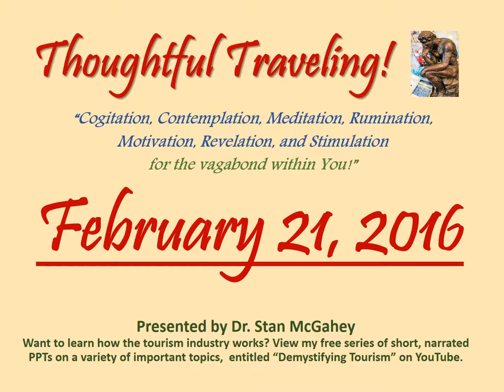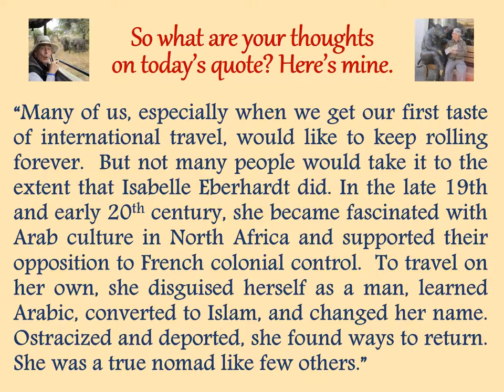"Thoughtful Traveling" ~ February 21, 2016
It’s by Isabelle Eberhardt, AKA Si Mahmoud Essadi, a Russian-Armenian journalist and explorer who was born in Switzerland.  She lived from 1877 to 1904.

“A nomad I will remain for life, in love with distant and uncharted places.”

So what are your thoughts on today’s quote? Here’s mine:

“Many of us, especially when we get our first taste of international travel, would like to keep rolling forever.  But not many people would take it to the extent that Isabelle Eberhardt did. In the late 19th and early 20th century, she became fascinated with Arab culture in North Africa and supported their opposition to French colonial control.  To travel on her own, she disguised herself as a man, learned Arabic, converted to Islam, and changed her name.  Ostracized and deported, she found ways to return.  She was a true nomad like few others.”

February 1-29, 2016 (entries listed by date and source):
01 Rene Descartres
02 Yogi Berra
03 Dave Mathews Band
04 George Santayana
05 (African Proverb)
06  Daniel Boorstin
07 Michel de Montaigne
08 (Korean Proverb)
09 Helen Hayes
10 J. R. R. Tolkien
11 G. K. Chesterton
12 Lord Dunsany
13 (The Dhammapada)
14 Japanese Proverb)
15 James Michener
16 Oliver Goldsmith
17  (Unknown)
18  Hillaire Belloc
19 Kin Hubbard
20 Will Rogers
21 Isabelle Eberhardt
22 Socrates
23 Sri Sathva Baba
24 Thomas Jefferson
25 Charles Louis de Secondat
26 (Quran: Al-Hujurat/13)
27 William Least Heat Moon
28 Saint Augustin of Hippo
29 Samuel Butler